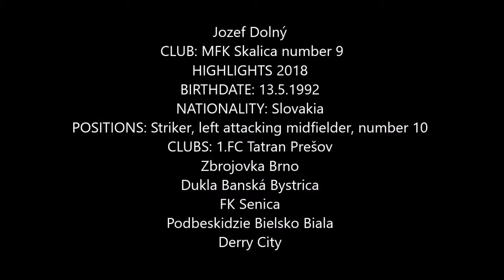Jozef Dolný 2018 ST LAM CAM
MFK SKALICA FOOTBALL PLAYER